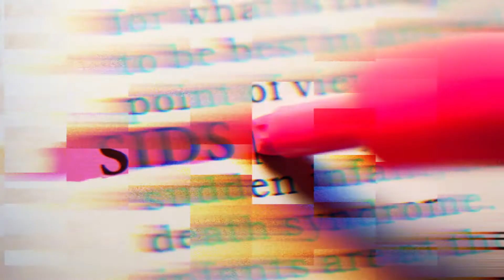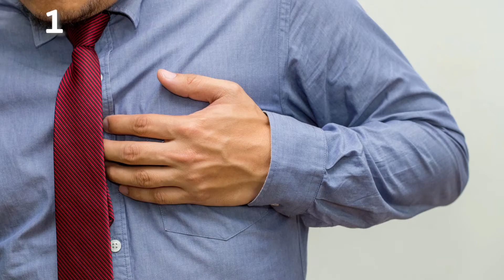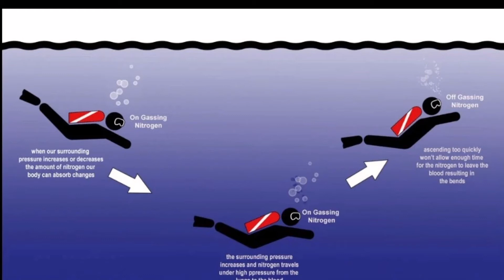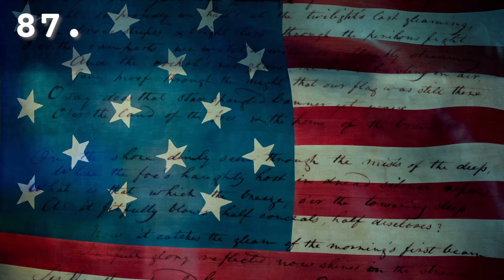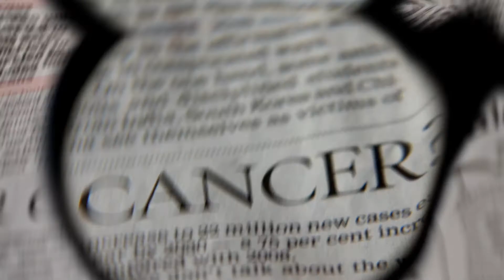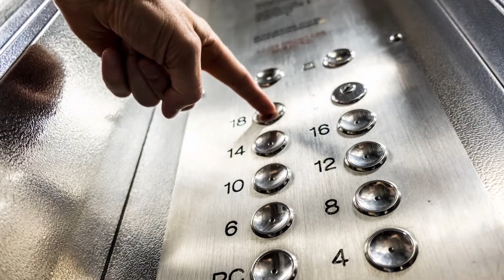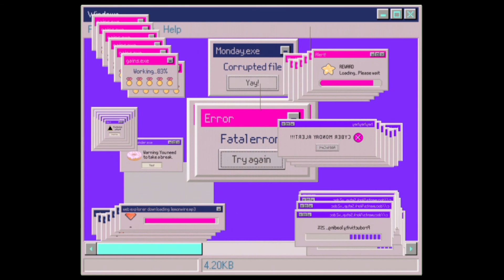117 Worst Ways To Die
Hello Beautiful Pessimists!
Today we are going to talk about 117 ot The Worst Ways To Die. This list of awful ways to leave this earth are based on a website called ranker.com. People vote on there choice of so many things. The poll I happened to notice was  "The Worst Ways To Die". Honestly I want to give a fair warning this video isnt for the faint of heart! So if you have a morbid fascination like myself and all the others who have clicked this video sit back, relax, and let's chat about the worst ways to die!